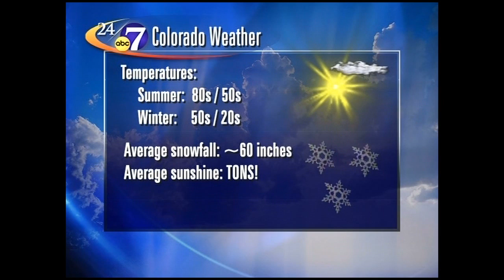What's the weather like in Colorado? Meteorologist / CU Alum explains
Meteorologist Richard Ortner, alumnus of CU-Boulder, describes what to expect from Colorado's beautiful year-round weather.